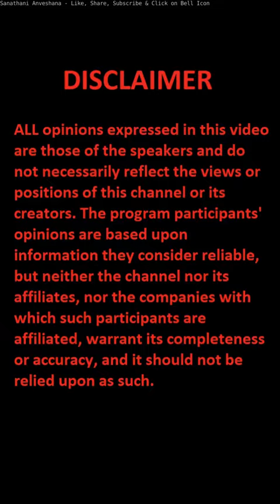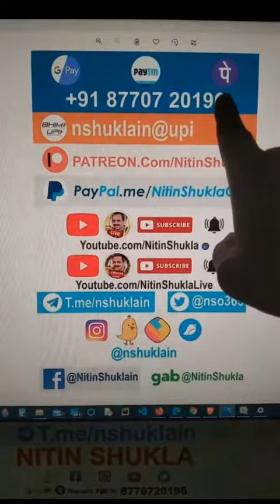Nitin Shukla - Reckless driving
sanathani@upi